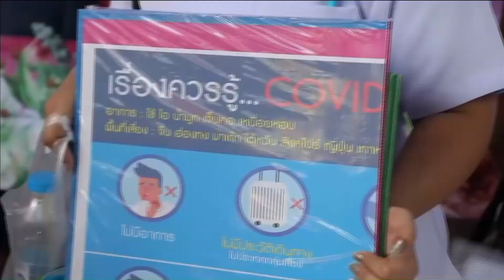63-03-23 รมช.ศธ.ลงพื้นที่ กศน.พญาไทให้ความรู้ประชาชนทำหน้ากากอนามัย